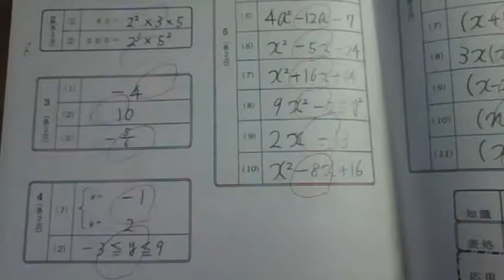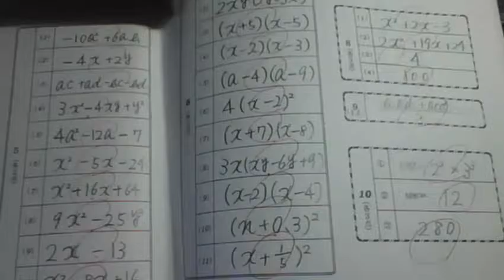俺様の中3の頃のテスト用紙紹介！（第1回定期テスト数学） 【世界のイケメン】